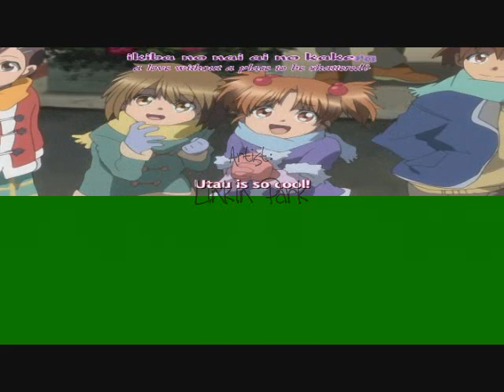What Ikuto's Done to Amu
Hey!  Here's the first video into a completely new season of videos from my new AkinaXR Productions.  Please ignore the green bar, there was nothing I could do about it, and I'm sorry about that.  But please enjoy the video.